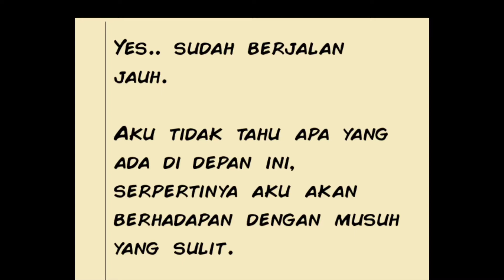Permainan Seru Pocong Hunter Level 10 + Bos Pocong Raksasa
INFO GAME
Sebuah desa diserang oleh bangsa hantu, anak-anak dan pemuda diculik dan dibawa ke alam hantu. Hanya seorang anak yang tersisa di desa tersebut. Anak ini harus menempuh perjalanan menuju alam hantu, dalam perjalanannya dia harus bertarung dengan pocong,kuntilanak, suster ngesot, dan sebagainya.

Kumpulkan koin sebanyak banyaknya untuk membeli berbagai perlengkapan dan upgrade senjata.

Siapkan nyalimu, kalahkan hantu sebanyak-banyaknya, kumpulkan coin, ambil senjata, masuki goa yang gelap. Hati-hati dengan jebakan di tengah kegelapan.

Tersedia hampir 90 level untuk dimainkan !!